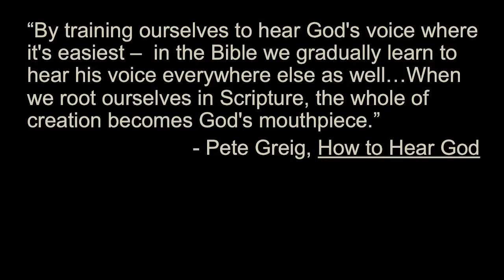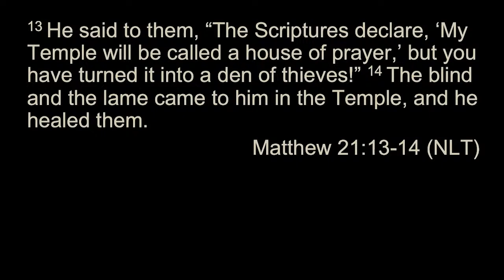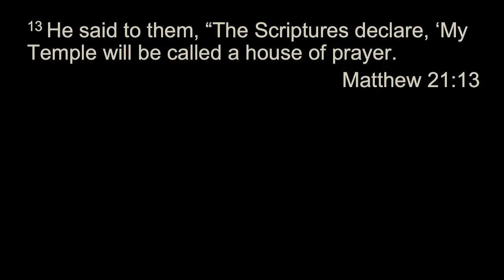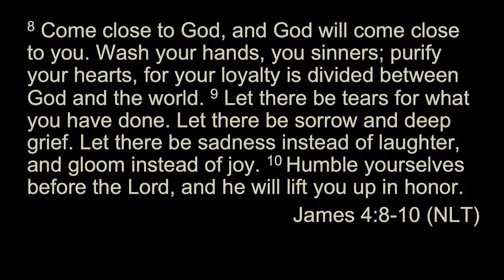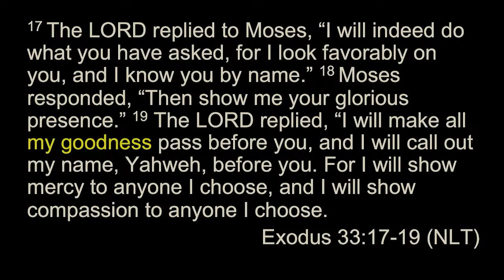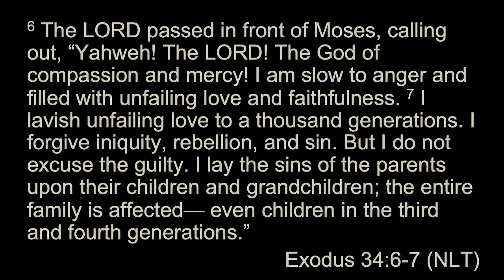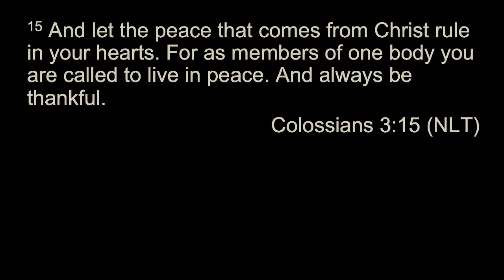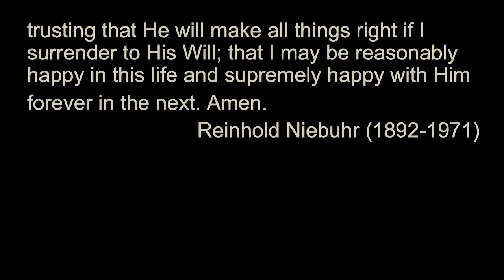Jesus Cleanses the Temple | Bayside Sermon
- Plan your visit to Bayside Woodland! We'd love to have you join us next Sunday.